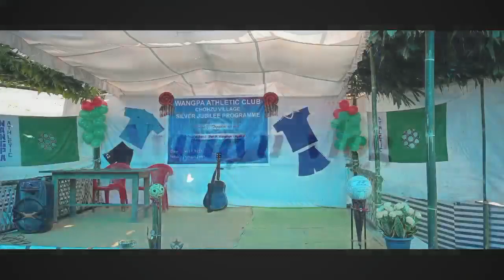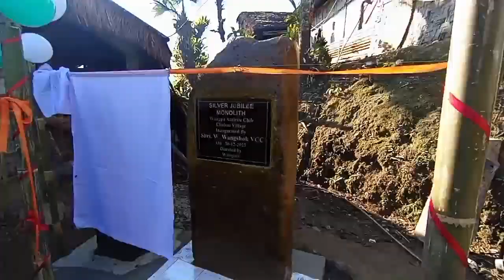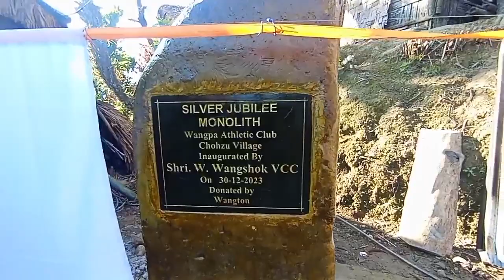Silver Jubilee Monolith Inauguration ||Wangpa Athletics Club Chohzu Village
Wangpa Athletics Club Chohzu Village Silver jubilee Monolith Inauguration by Special Guest: Shri. W. Wangshok konyak Village Council Chairman & dedicated the Monolith by Mr. Cheong Pastor on 30/12/2023.